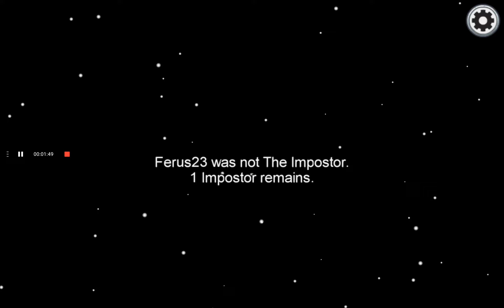Me first time playing Among us